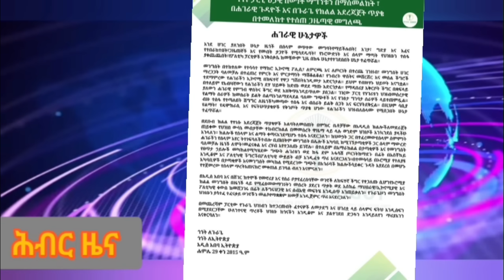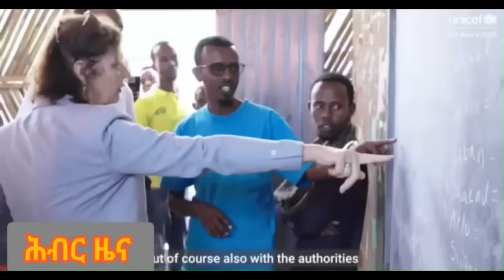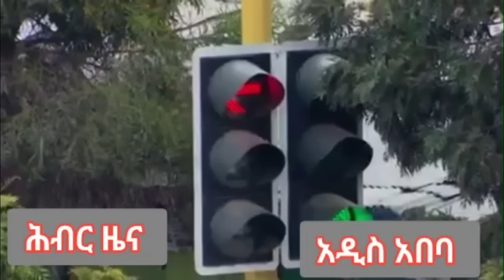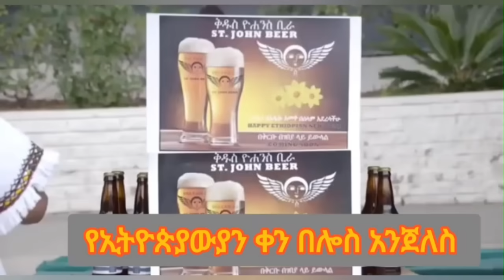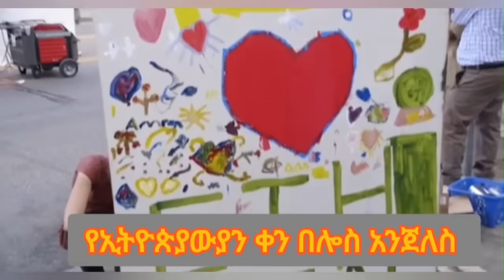Hiber Radio Daily Ethiopia News Aug 05, 2023, | ሕብር ራዲዮ ዕለታዊ ዜና